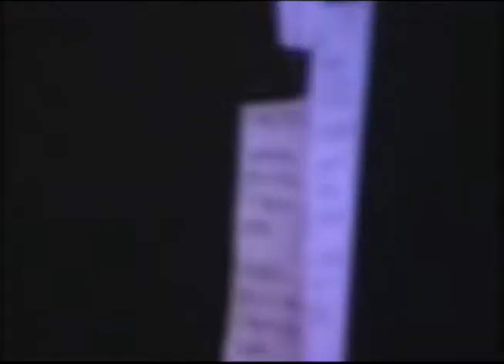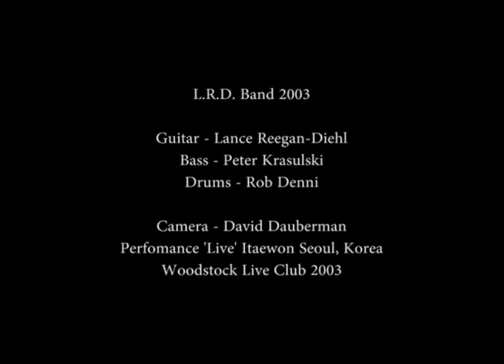'Drivin' Heaven' - L.R.D. Band 2003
L.R.D. Band in 2003 with:
Rob Denni on Drums
Peter Krasulski on Bass
Lance Reegan-Diehl guitars/vocals

'Drivin Heaven' - Written by Lance Reegan-Diehl, from the albums 'Chasing My Reflection' 2008 and  ' Innocent Bystander' 2003

'LIVE" at that street corner in Seoul, on Itaewon-ro formally known as the Woo'stock. A straight forward power trio evening, bashing thru all kinds of songs, and a wholebunch of original songs. Released and un-released.
Here it is for you to enjoy.

Lance Reegan-Diehl – Biography
Guitarist / Composer / Educator / Artist / Clinician

   Lance Reegan-Diehl (L.R.D.) is a guitarist hailing from Vancouver B.C. and an enduring talent in the music industry with his guitar work appearing on many albums Korea/Japan, and his own solo releases and L.R.D. Band releases. His music work in and out of the studio is a testament to his talent and affinity for creating magic and transferring it to the listener via the digital and analog methods, live performances, and clinics. Lance is the epitome of the indie artist with the necessary fortitude and drive to succeed in a competitive market.  He is the consummate musician, producer, clinician, businessman, and an example to anyone that wants to succeed in the music industry.

   The guitarists work has also appeared on several albums and singles over the years. With over 28 albums under his belt as a session player. The most recent is Lance’s collaboration with Canadian sing ‘THOR’ who was most recently inducted into the Heavy Metal Hall of Fame. Along with Thor, Lance also worked with Neil Turbin, who sang with Anthrax for several albums. The  tracks “We Will Fight Forever” are currently being released, and into video production, The songs will appear in a film called “Pact of Vengeance” later in 2021. Alliance is the 2021 release for THOR, and Lance is a featured guest along with Neil Turbin.

   Lance incorporates an original unification of styles and ideas to create an individual sound found in his music, sessions, and TV/movie spots. When he is not hard at work in the studio, he is touring as a solo artist or in his band L.R.D. globally. Being the headliner or in an opening spot for major selling artists. As a studio session player, in Korea he was involved in the K-Pop music scene. Doing the studio work and performing guitar on ‘5 number one hits’ from 2002 to 2009. BOA Kwon was probably the biggest singer to come out of Korea, and for the first two albums LRD was her guitarist. Lance has worked with Sony records Asia, EMI, SM entertainment, TN Ent, Ivy Music, and over the years several corporations, and national sponsored festivals. Lance is no stranger to Channel V spotlight, MTV, or televised concerts in front of thousands.

  Lance’s inspiration has a foundation in music and spirituality. His belief is to transfer his enlightenment through music and words. Lance is in a perpetual state of creativity-writing, engineering, and producing other artists while working on his new productions. This process allows continual development to take hold and blossom for him and others that are fortunate enough to be exposed and influenced by this rare far reaching knowledge. Never one to stand still or find complete satisfaction with his efforts, Lance continues to study and explore every type of music and recording technique in order to improve and move his understanding and interpretations to another level.

   The L.R.D. Band since 2001. Lance Reegan-Diehl - Guitar/Vocals, along with Megan Kim on Vocals, have kept the band intact for all of these years. The band is an important outlet, as having a solid group to work with allows for exposure and a broader audience appeal. Aside from the regular event schedules the band has in Korea, they have performed in Japan to play Blues Festivals, Taiwan festivals,  invited guests in Manila, and Jakarta. Along with regular guitar spots/clinics at Music Trade Shows, with music venue bookings, have enabled LRD to travel the world, all the while emitting his own brand of guitar madness.

    In addition to being the ultimate musical multi-tasking magician in the studio and onstage, he passes on his gift as a music teacher and clinician. Lance works from a place that has a strong foothold and understanding of all aspects of music and how the listener perceives it. His lecture topics include dealing with the music business, maintaining a repertoire, getting along with people in very close quarters, and ultimately understanding the language of the musician. Lance is an endorser of: Chapman Guitars, Sound Drive Amplification, Olympia Strings, and Graphtech Guitar Parts.